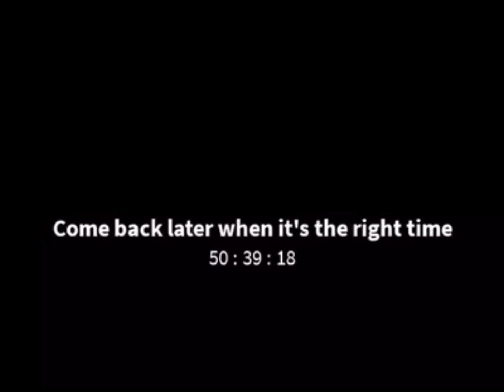two common curiosities :) ( i back ) :)